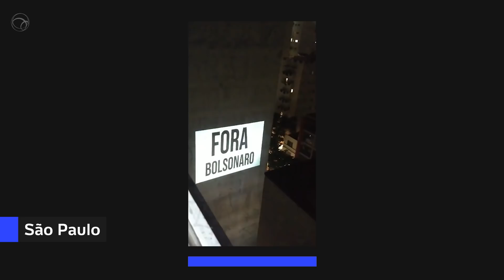PANELAÇO: BOLSONARO É ALVO DE PROTESTOS EM CIDADES BRASILEIRAS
Ao menos três novas séries de "panelaços" foram registradas em cidades brasileiras na noite desta quarta-feira (18), todas em protesto contra o presidente Jair Bolsonaro (sem partido). Foi o segundo dia consecutivo de manifestações contra o governo.